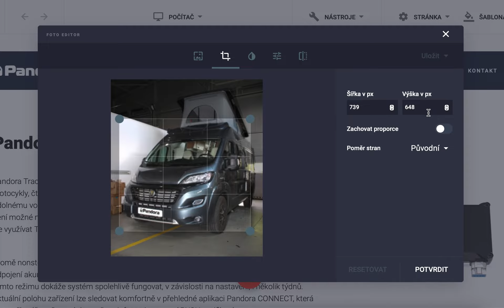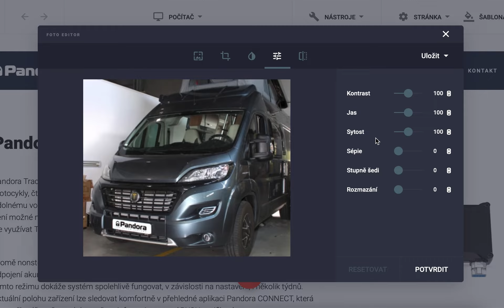Foto editor součástí Web7 system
Ukázka možností užití fotoeditoru, který je součástí editoru webových stránek Web7 system. Jednoduchá obsluha a integrace přímo do administrace webových stránek (nepotřebujete nikde nic instalovat do vašeho počítače) dává této službě bezkonkurenční výhodu pro každého.